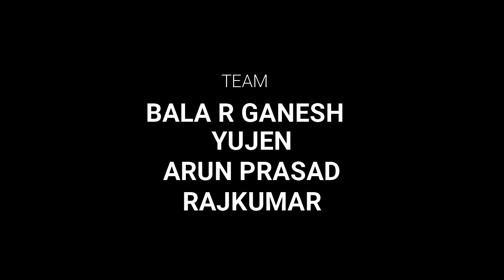75th Golden Globe Awards - 2018 - Full Winners List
Golden Globe Award's 75th year celebration and prize giving ceremony finished on 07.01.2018. The Award winners name and categories are contains the video. Watch and feed your comments now.Thank You!

Editing: Yujen